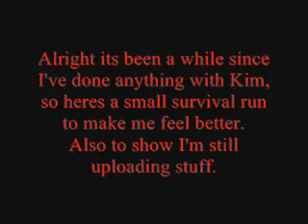A Kimtastic Survival Run!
Well, I know I've haven't being doing anything lately. So I made something quick to just do something. Only 12 people, but its a start.
IronMan
Kyo
Wolverine
Donovan
Venom
Doom Dude
Kain R Heinlien
KingPin
Ken
Robotnik
Smoke
Cyclops